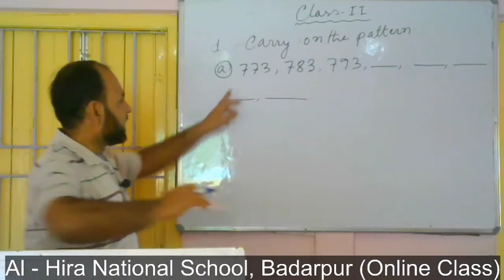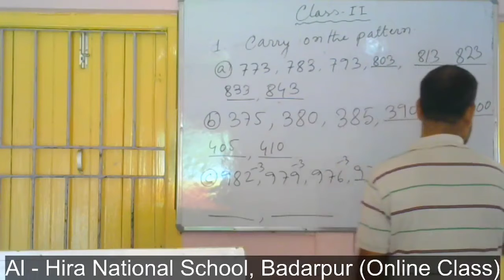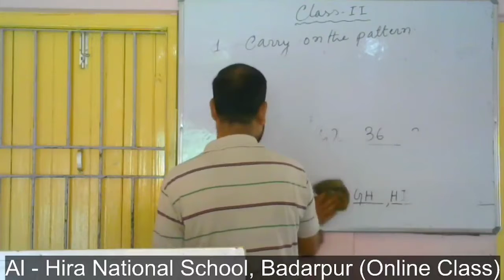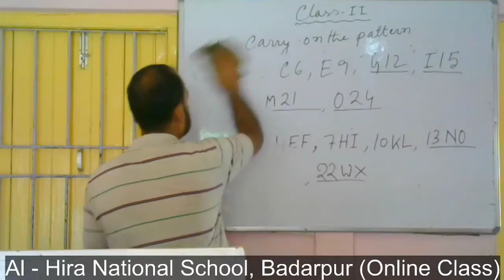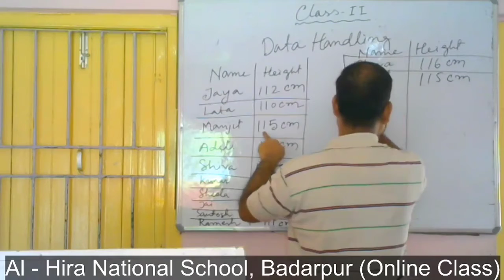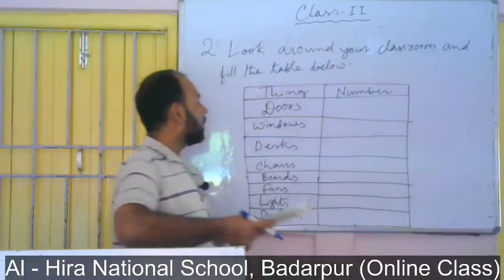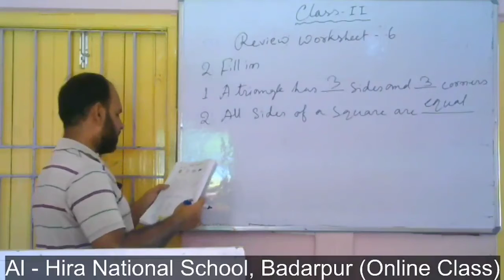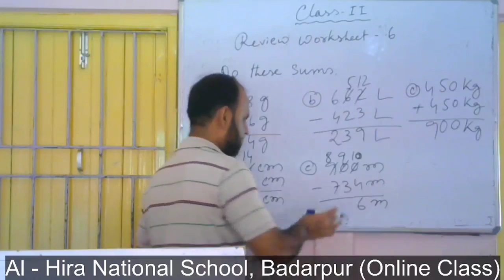Maths, Page-135 to 140 of Class ll